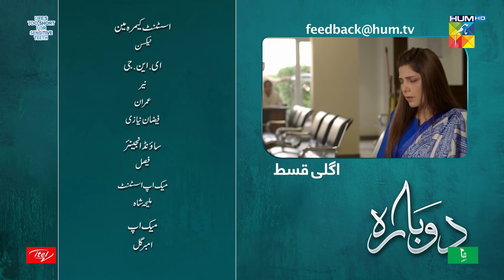Dobara - Episode 22 Teaser - 16th March 2022 - Presented By Sensodyne, ITEL Mobile & Call Courier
CAST :

Hadiq Kiani
Sakina Samo
Shabbir Jan
Fareeda Shabbir
Usama Khan
Sabeena Syed
Nabeel Zuberi
Maheen Siddiqui
Zoya Nasir
Angeline Malik
Sheryar Zaidi
Aslam Sheikh
Sarah Nadeem.